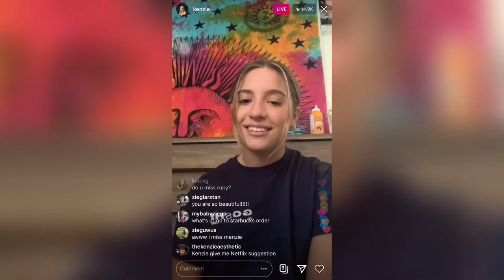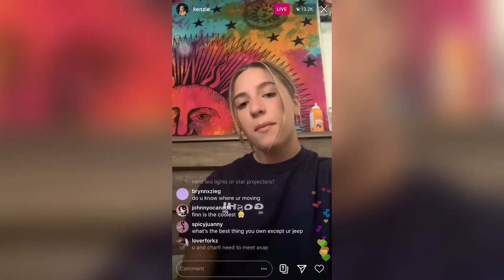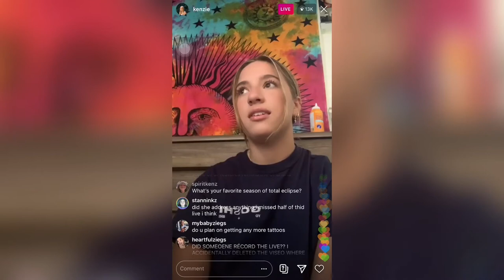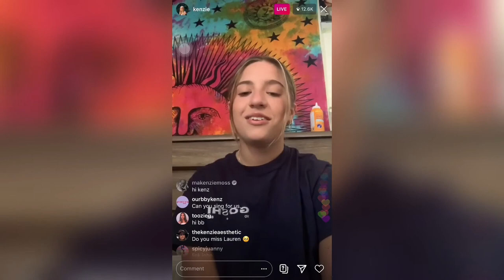...Mackenzie Ziegler tells her Roblox user at the end.